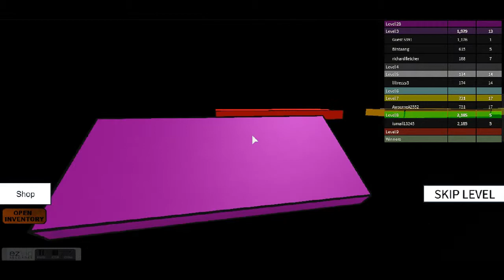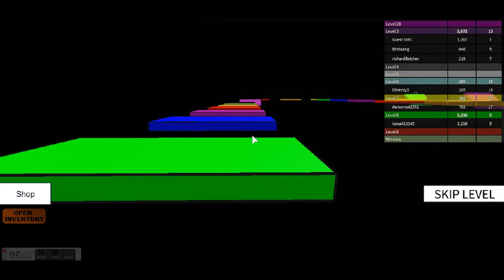Running for Nickelodeon: ROBLOX Event Stuff